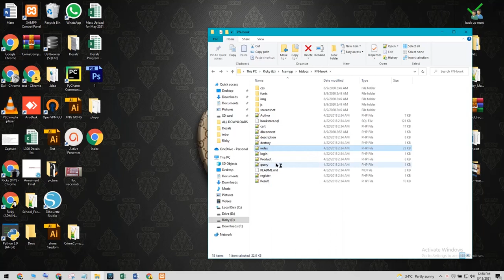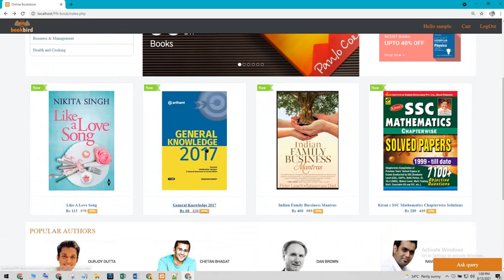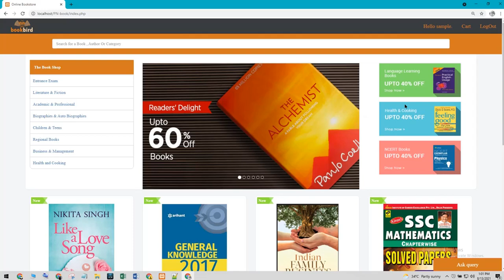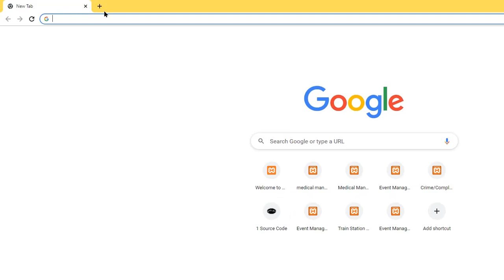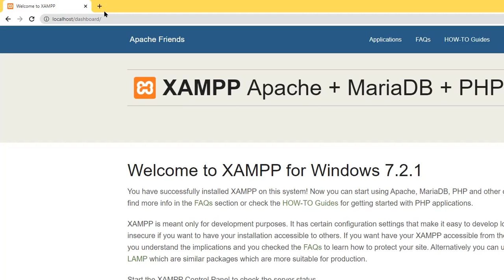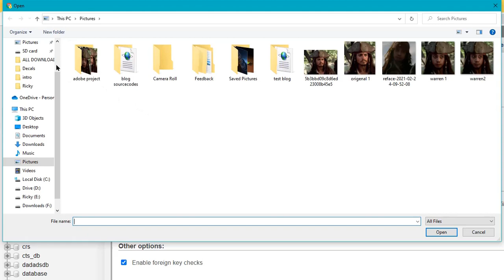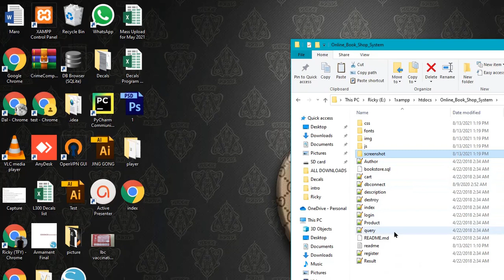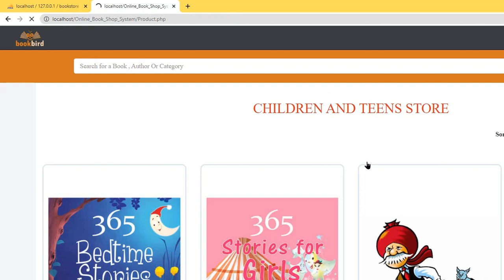Online Book Shop System in php MySQL with source code